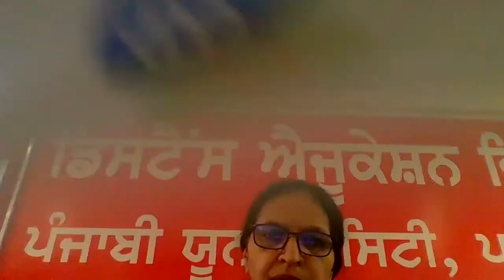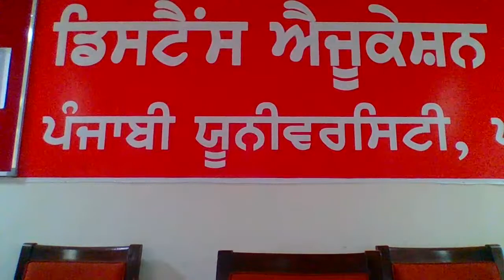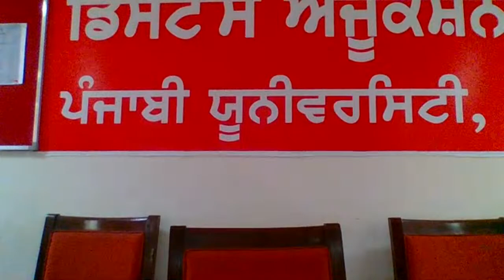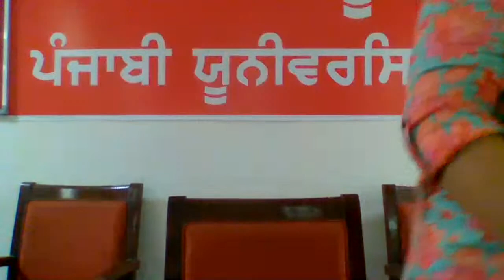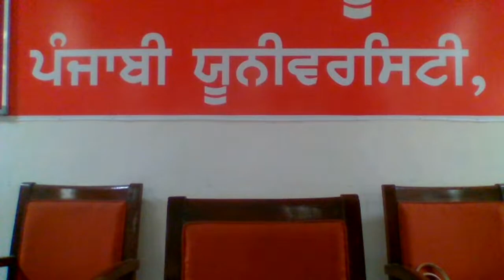PCP BA 27-04-2021